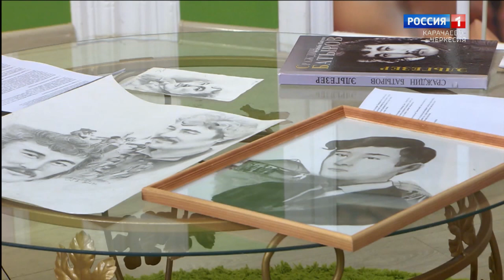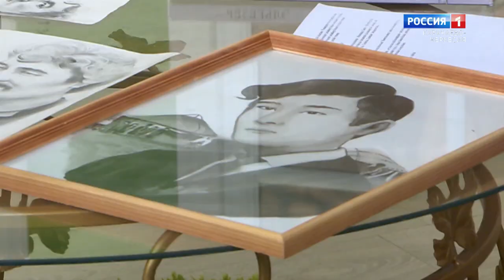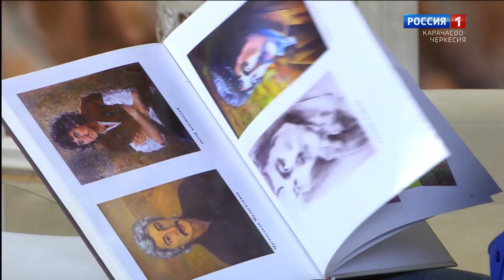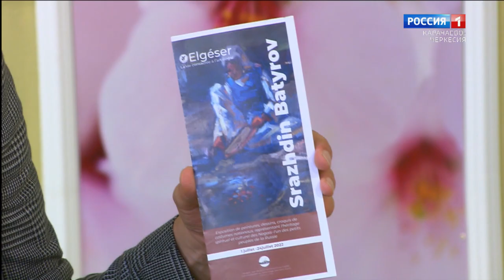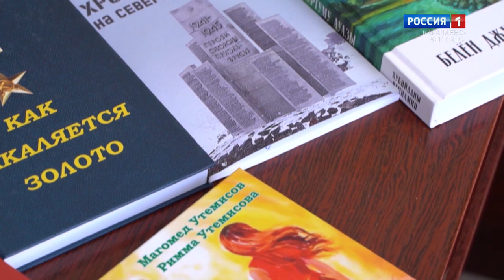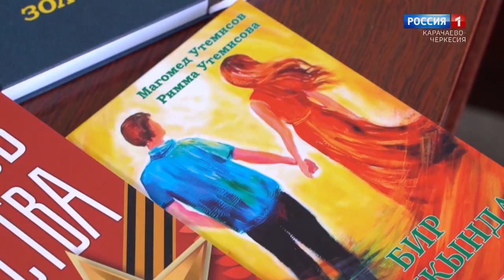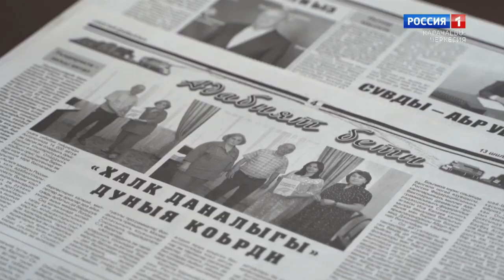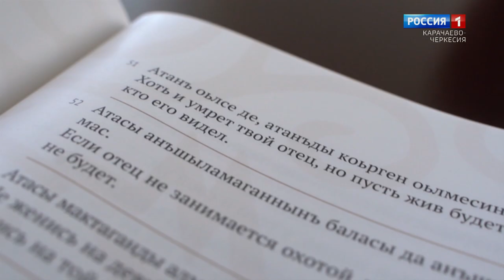"Утро России" (на ногайском языке) 15.04.2024